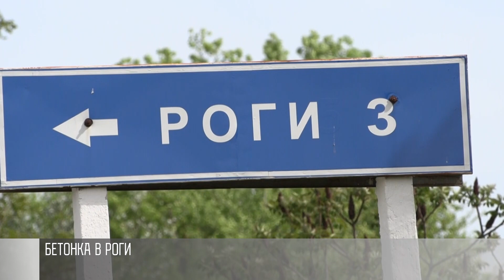«Дорога - мечта!». Бетонка в Роги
Роги. Село в Дубоссарском районе. Тут и скальный монастырь XI века. И бутафорский дом в народном стиле. Живописные склоны у Днестра. Есть площадки для парапланеристов. Часто приезжают туристы. От Дубоссар - 10 километров. В самом селе живут около тысячи человек. А хорошей дороги не было. С прошлого года здесь строят бетонку. Сейчас заливают последние сотни метров.